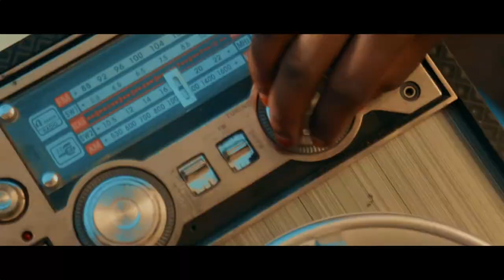Get down-_-by_TXG ft Rammy Mills(official music videos) south sudan music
Clubg bang  filmed under TOPLAND pictures production @Director K pesa cuts